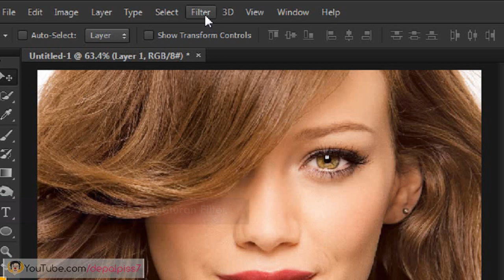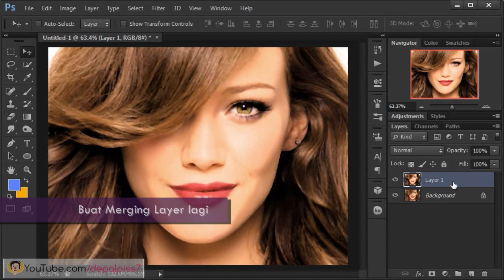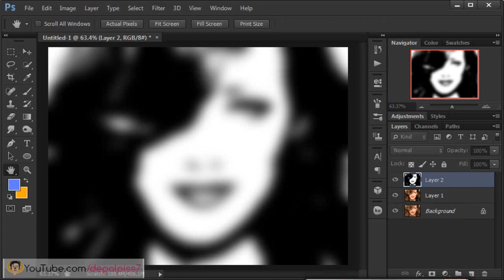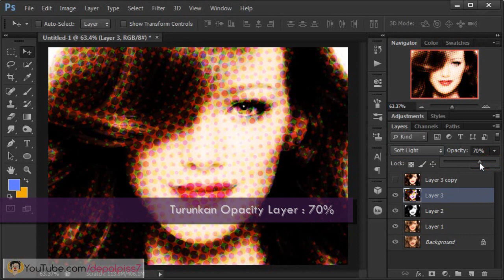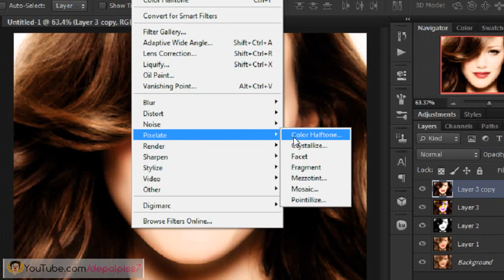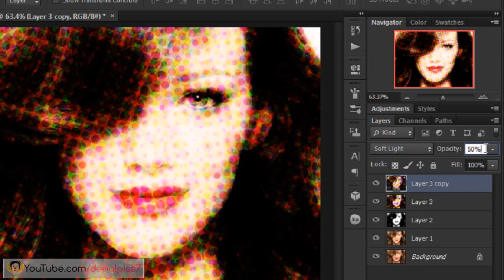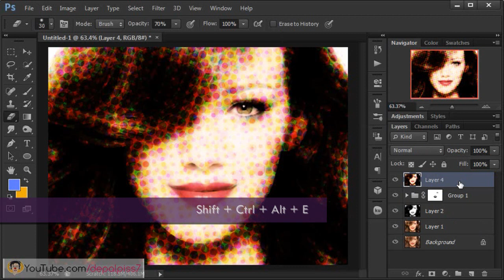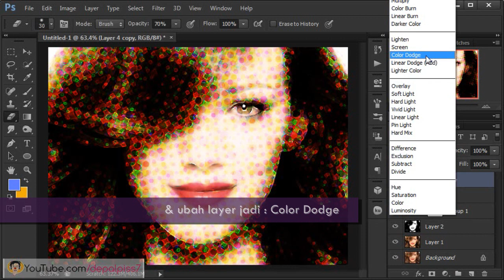[Tutorial Photoshop] Cara Bikin Kartun Pop Art Stylize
Hallo, sobat ... bro and sis apa kabar? mudah2an selalu semangat dan ceria yah :)). Sip dech. Tutorial kali ini kita akan membuat efek photoshop vektor kartun. Yaitu cara edit foto dengan style atau bergaya pop art Stylize karikatur.

Oke sepertinya seru yah, kira-kira seperti apa nih cara membuatnya? sangat mudah. Pertama kali siapkan foto portrait (foto wajah | muka) milik kamu. Dan pastikan foto atau gambar yang kamu gunakan mempunyai resolusi yang cerah dan HD (High Definition) untuk hasil akhir editing yang prima dan lebih powerful.

Beres, sisanya silahkan di simak telah dipraktekkan secara lengkap pada video tutorial ini. Selamat mencoba, salam :))